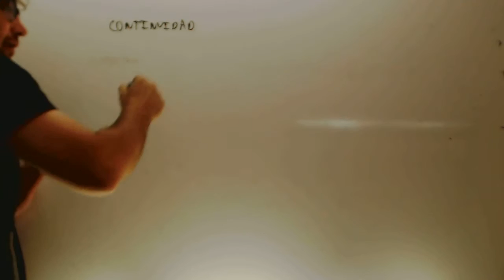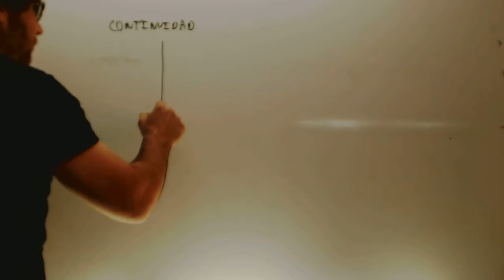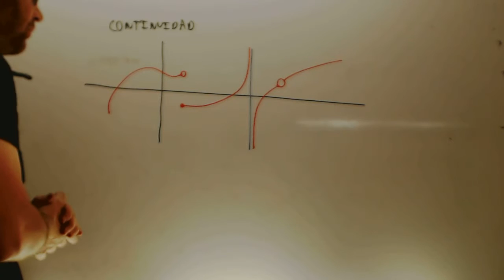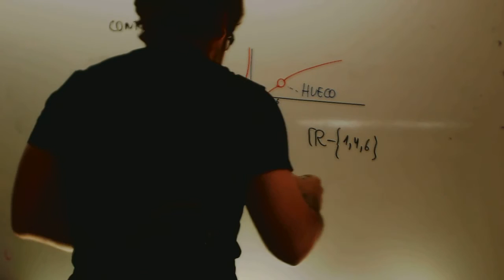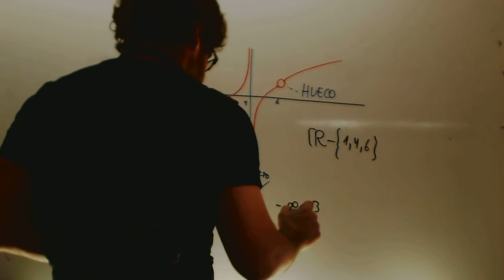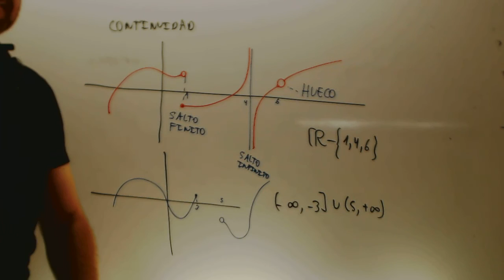Continuidad Matematicas 4 ESO Academia Usero Estepona